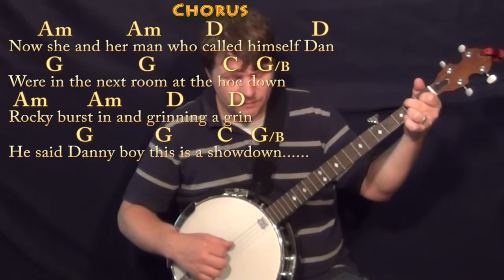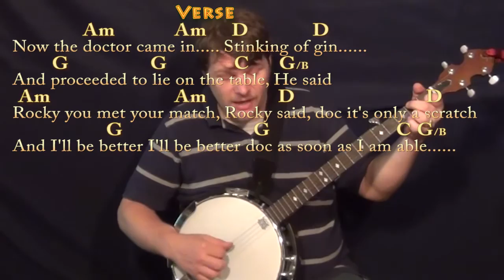Rocky Raccoon (The Beatles) Banjo Cover Lesson with Chords/Lyrics